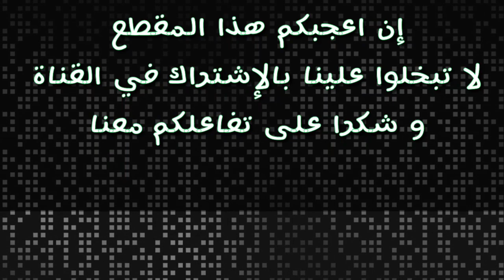رحيل الأسطورة "كريستيانو رونالدو" مع أغنية la calîn !! UR CRISTIANO